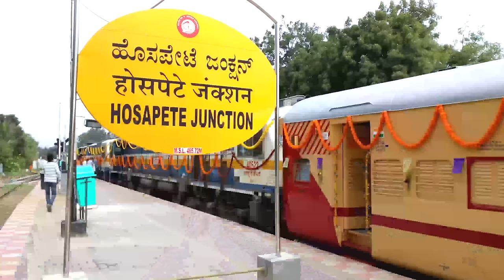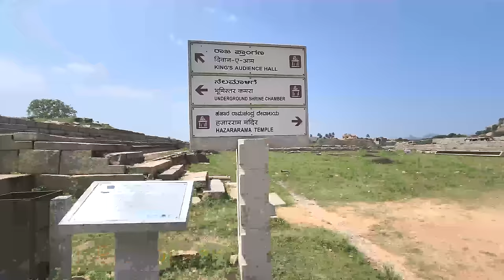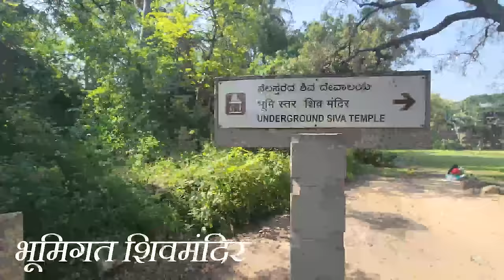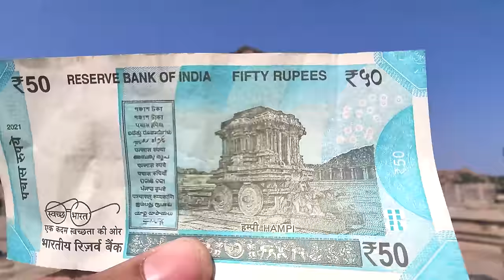Hampi | हंपी | प्रत्येकाने नक्की भेट द्यावे असे एक अदभुत जग | संपूर्ण माहिती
Hampi | हंपी | Hot Tourist Destination | संपूर्ण माहिती

Hampi
Hampi Information in Marathi
Hampi tourist places
Hampi Temple
Hampi tourism
Hampi Karnataka
Virupaksh Mandir
Hampi Badami
Coracle ride

Reference Book - सफर हंपी बदामीची, लेखक - श्री. आशुतोष बापट

© All of the content in this video is made by the creator Chetan Mahindrakar.
Content displayed is subjected to copyright. None of the above content from these videos
should be used without prior permission.